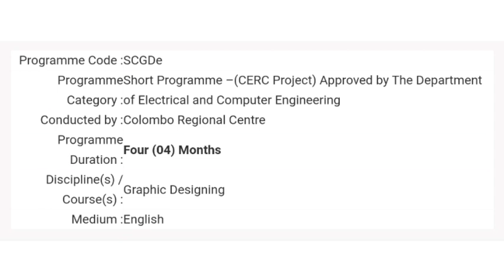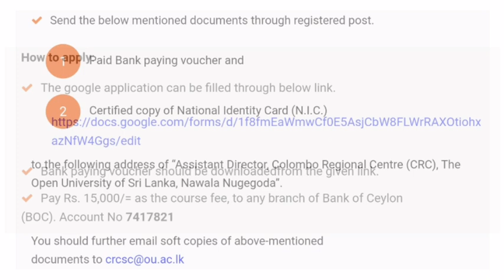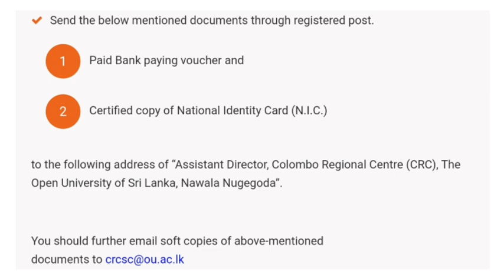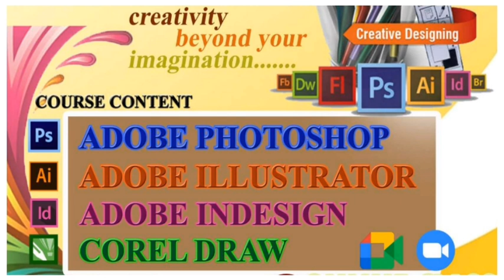Online Graphic Designing Course | Shan Creation | Education | Open University of Sri Lanka | Courses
More details...

Online application...

Download paying voucher...

Shan Creation YouTube cu